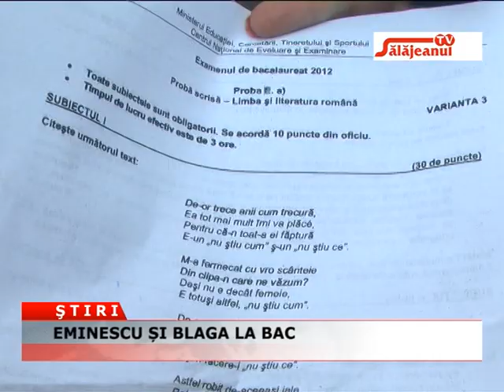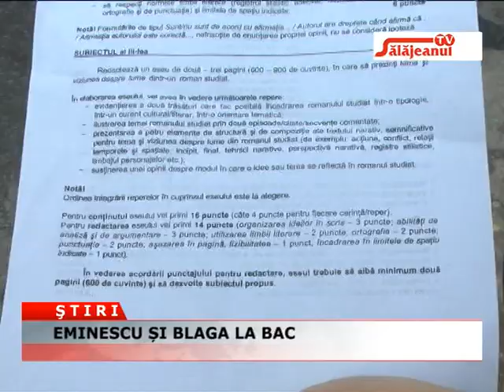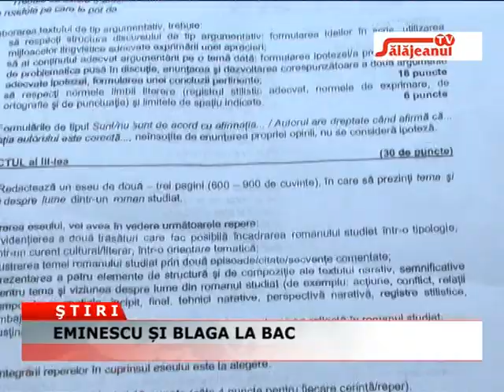EMINESCU SI BLAGA LA BAC